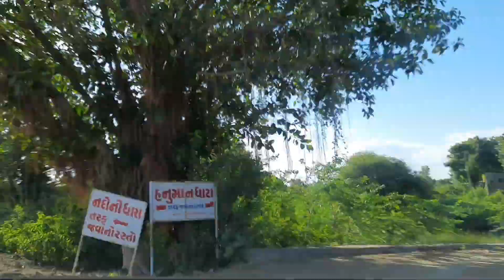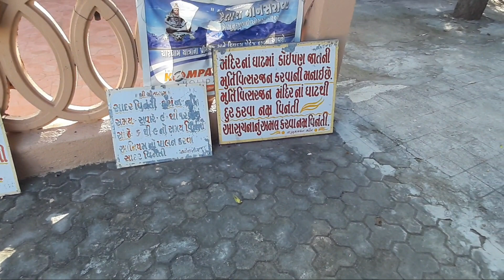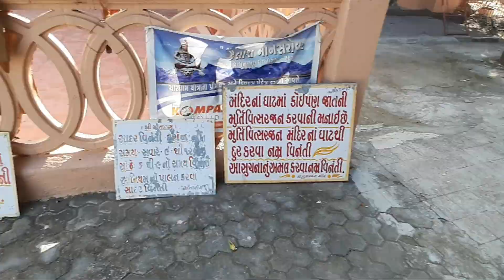RAJKOT | HANUMAN DHARA RAJKOT | શ્રી હનુમાન ધારા | ન્યારી ડેમ 2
રાજકોટ જામનગર હાઈવે પર રાજકોટથી 16 કિલોમીટર દૂર ચોકીધાણી નજીક આ હનુમાનધારા આવેલું છે એકદમ કુદરતી અને નૈસર્ગિક વાતાવરણ વચ્ચે આવેલું હનુમાનજીનું મંદિર ખુબ જ સુંદર અને રમણીય વાતાવરણ વચ્ચે આવેલું છે બાજુમાં ન્યારી ડેમ 2 પણ છે અને મંદિરની પાછળ નદી પણ વહે છે

Samsung Mobile Video